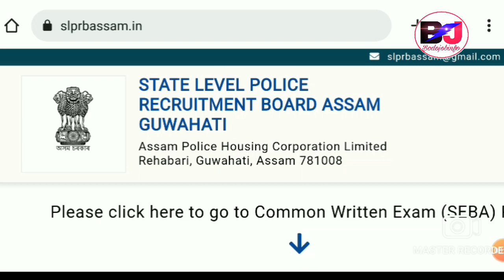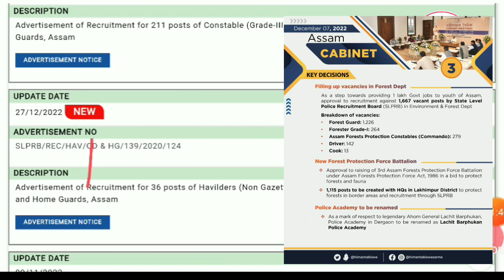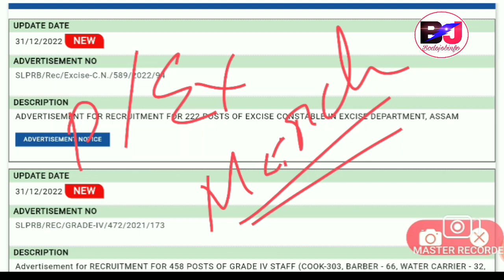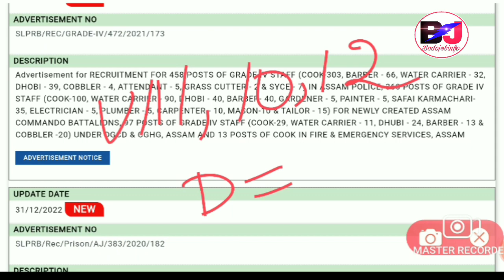Forest Battalion Commando/Guard Recruitment 30000 Tentative Apply 2023 Male Female |Bodo Job Info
Assam Forest Department Recruitment Big Update for Candidates of Assam State.
Post Grade IV Grade III and Commando Battalion and Forest Guard Recruitment 2023.
Tentative Apply Date - January/February 2023
Rally- April/May 2023 Tentatively

Rally Will be Conducted Through Assam Police SLPRB.

Bodo Job Info, Bodo Jobs Update, Bodo Job Information, Bodo Job News, Job Info Bodo, Job News Bodo.